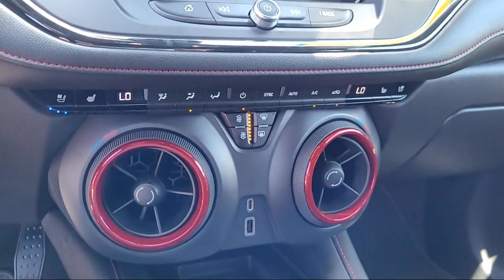2019 Chevrolet Blazer RS Sport Utility Sacramento Roseville Elk Grove Folsom Stockton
2019 Chevrolet Blazer RS Sport Utility Stock Number: P21479 Vin:3GNKBJRS4KS653978.